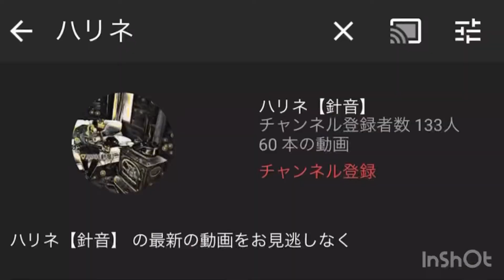好きさ／安全地帯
リクエスト